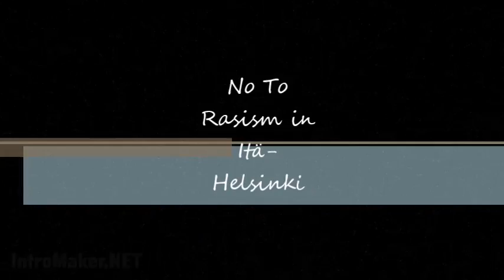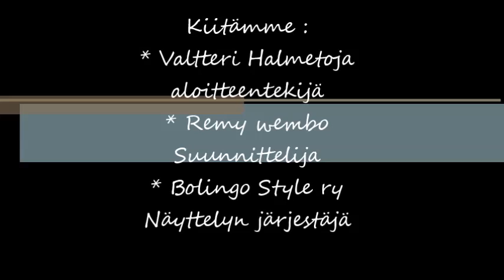Bolingo style plein air #4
kontula-Helsinki-Finland 2006